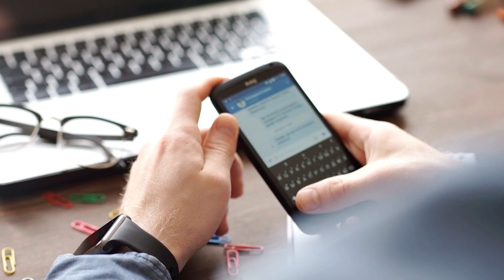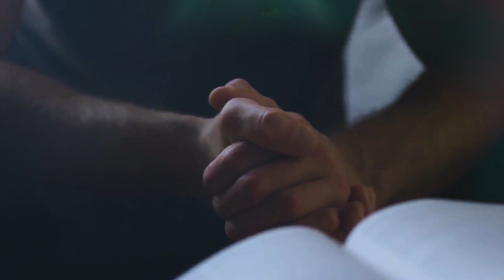Nimathi Engae | Sis.Hannah John | Tamil Christian Song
Sung by Sis Hannah John

நிம்மதி நிம்மதி எங்கே என்று தேடி அலைந்தேன் நான் - 2
அது எங்கேயும் இல்ல - 2

1.காரு பங்களா நகைகள் எல்லாம் வாங்கி பார்த்தேன் நான்
டிவி ரேடியோ ரெகார்ட் பிளேயர் போட்டு பார்த்தேன் நான்
நிம்மதி அதில் இல்ல, அதில் சந்தோஷமும் இல்ல

2.மதியை கெடுக்கும் சிற்றின்பங்களில் மூழ்கி கிடந்தேன் நான்
மனமும் போன திசையை தேடி அலைந்து திரிந்தேன் நான்

3.வாடிய செடி போல் இயேசுவின் பாதத்தில் ஓடி விழுந்தேன் நான்
என் பாவத்தை எல்லாம் அவரிடம் சொல்லியே மன்னிப்படைந்தேன்
அதை ஏசுவிடம் கண்டேன்  நம் ஏசுவிடம் கண்டேன்

கண்டேன் நிம்மதியை, பெற்றேன் விடுதலையை
கண்டேன் நிம்மதியை, என் இயேசுவின் பாதத்தில்